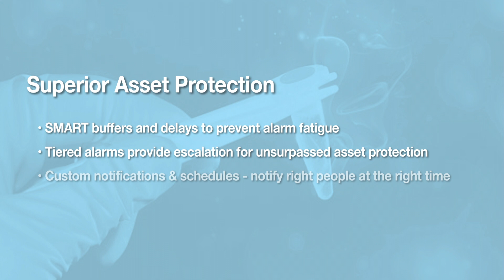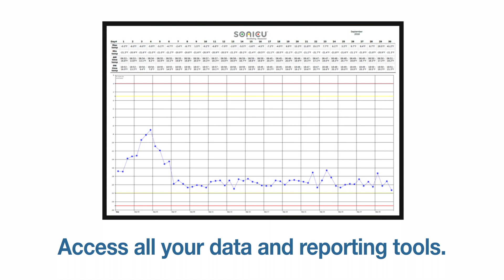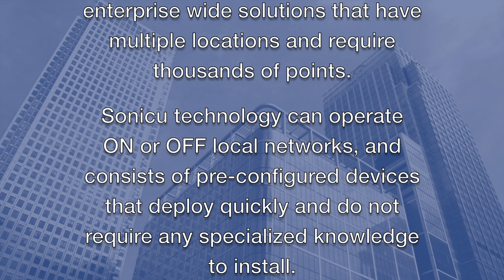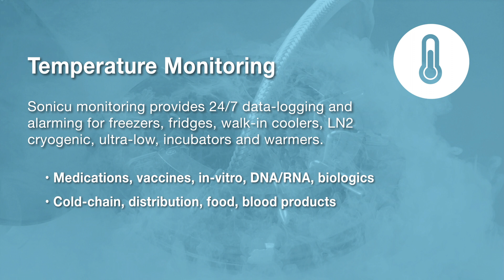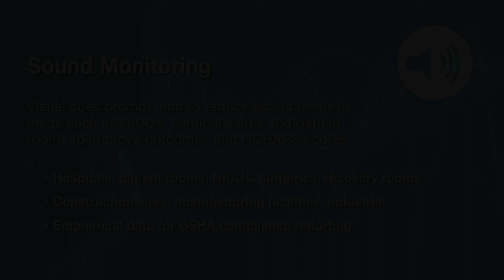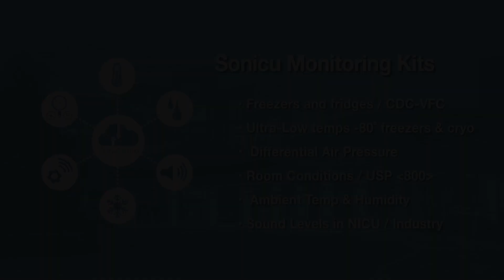Sonicu's Cloud-Based Monitoring for Temperature, Room Conditions and more!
Sonicu’s SoniCloud is the ideal scalable platform to monitor and manage everything from single point locations, up to enterprise wide solutions that have multiple locations and require thousands of points.

Sonicu technology can operate ON or OFF local networks, and consists of pre-configured, plug-and-play devices that deploy quickly and do not require any specialized knowledge to install.
Temperature
Sonicu temperature monitoring provides safety and protection for ambient, cold/warm storage, cryogenic, and ultra-low in any industry.
ULT Ultra-Low and Cryogenic
Sonicu designed and introduced the first digital sensors for cryogenic and ultra-low temperature use. For clinical, university, laboratory and Contract Research Organization enterprises.
Differential Air Pressure
Applications include room differential air pressure, air velocity, and air changes per hour (ACH). For critical or non-critical healthcare environments, compounding, construction, and HVAC industries.
Room Conditions
Automatically monitor, log, and report ambient temperature and humidity, differential air pressure, air changes per hour, and other room conditions for healthcare, life science/research, warehousing and food service.
Sound Levels
Precise reporting provides empirical data to manage the sound environment. Ideal for healthcare HCHAPS improvement, NICUs and critical care units, as well as construction or other industrial applications.
SMART IoT Solutions
Add previously unmonitored equipment, machines, and facilities to the SoniCloud platform to access monitored data from the dashboard 24/7.

Sonicu’s technology works with industry standard sensors and communication protocols to monitor a wide spectrum of applications in over 16 different industries including;
• healthcare, hospitals, clinics, senior living
• pharmaceuticals, compounding, distribution
• life sciences, research, labratories, cryogenic
• food safety, cold chain, grocery, restaurants
• building automation systems (SMART API)
• animal health, processing, warehousing
• biologics, blood products, vaccines